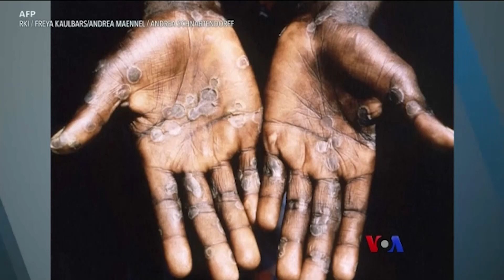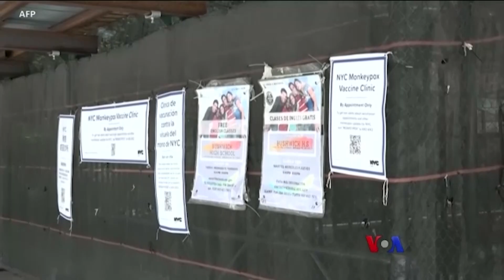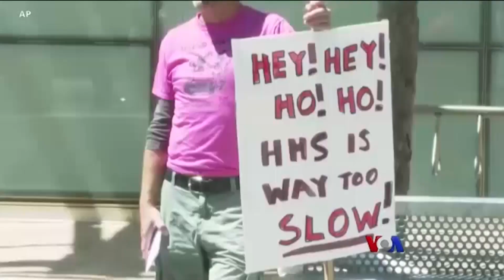မျောက်ကျောက်ရောဂါ ကာကွယ်ရေး အမေရိကန်ပြင်ဆင်မှုအခြေအနေ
ကမ္ဘာ့ ကျန်းမာရေးအဖွဲ့ WHO ကတော့ မျောက်ကျောက်ရောဂါ ဖြစ်ပွားမှုတွေ တိုးလာတဲ့အတွက် အရေးပေါ် အဆင့်အဖြစ် ကြေညာလိုက်ပါတယ်။ မျောက်ကျောက်ဗိုင်းရပ်စ်ပိုးသစ် ကူးစက်မှုကို ထိန်းချုပ်ဖို့ရော အမေရိကန် အဆင်သင့် ဖြစ်နေပြီလား။ မအိသန့်စင် တင်ဆက်ထားပါတယ်။